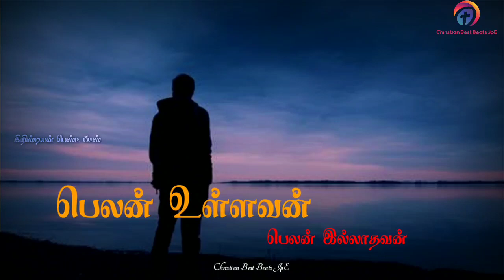Tamil Christian song|லேசான காரியம்|Christian Whatsapp status song Tamil HD lyrics|CBBJpE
# Lesana Kariyam